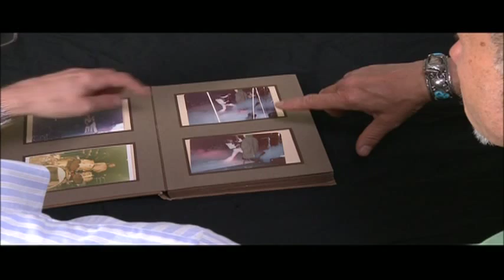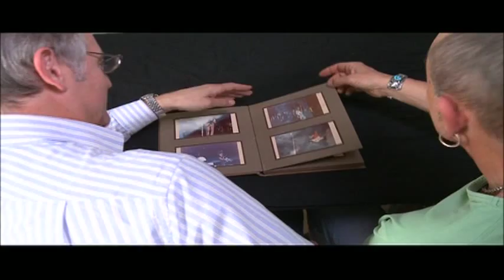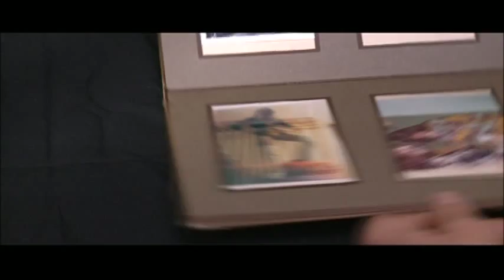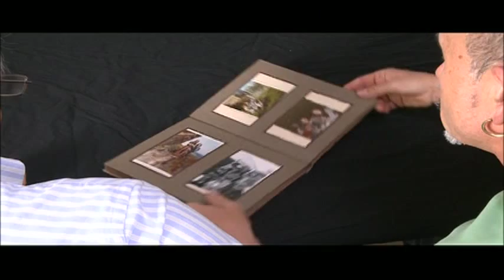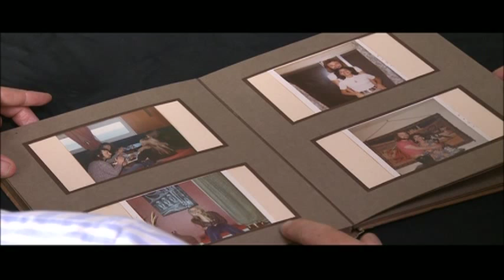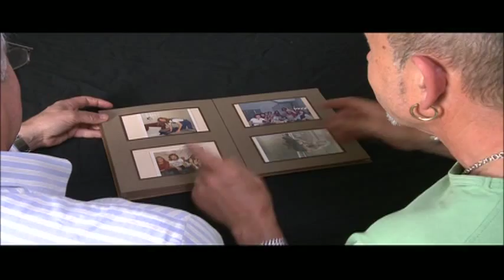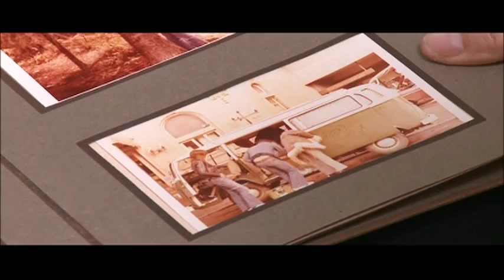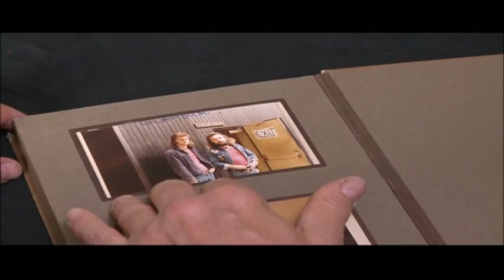Mott Road Crew Live Scrapbook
Mott Road Crew Live are long-serving Mott The Hoople roadies Phil John and Richie Anderson, who were crewing for the band throughout their seventies heyday. To celebrate the reunion gigs in November 2013, Mott Road Crew Live are hosting their own pre-gig chat/film events in Hereford (Courtyard, November 10), Birmingham (Electric Cinema November 11) and London (The O2 Cineworld 18 November). This DVD extra from Start Productions brilliant Ballad of Mott The Hoople documentary shows Phil and Rich revisiting their life as road crew with a flick through the former's scrapbook. Pete Watts is dressed to kill in those boots and not much else.